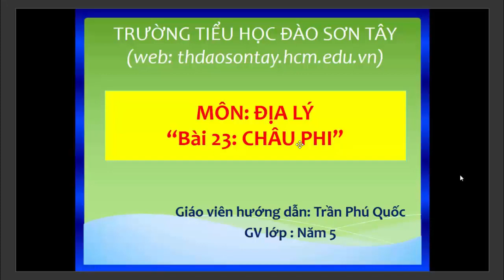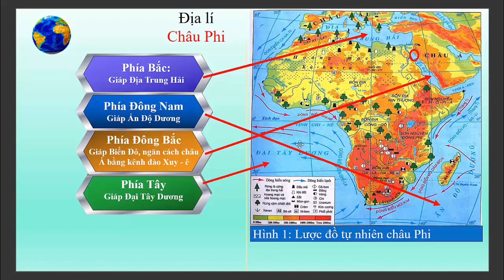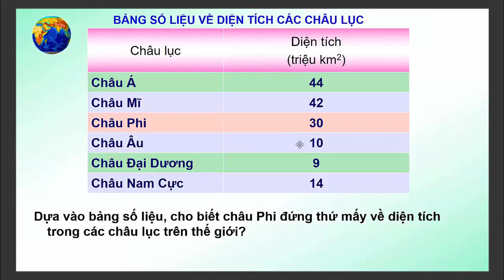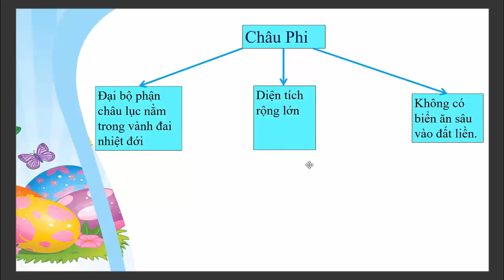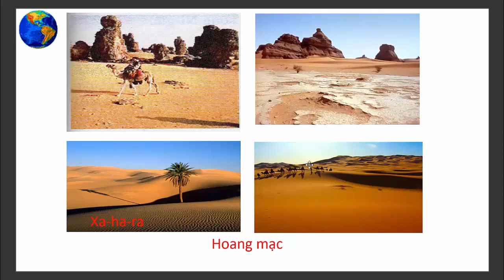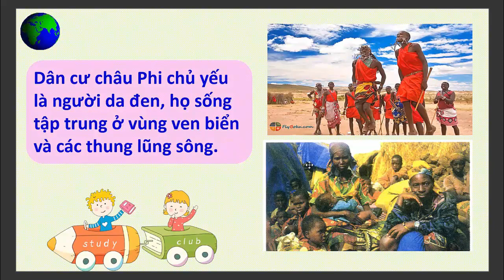Khối 5 Địa lí Tuần 25 Bài Châu Phi